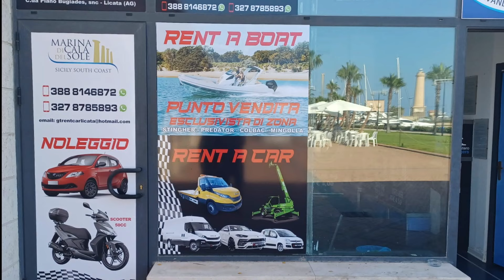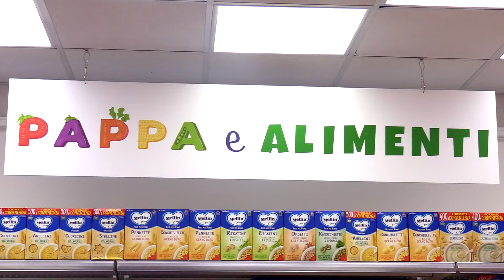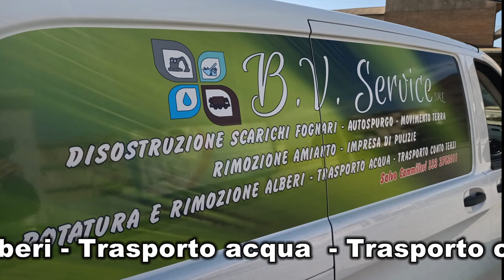Tg 14 agosto 2024